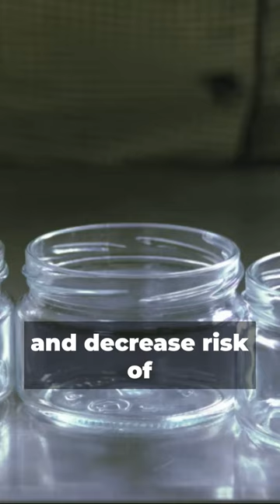Is Sheep Milk Good for You? Find Out the Benefits of Sheep Milk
Explore the nutritional benefits of sheep milk, backed by solid scientific facts. Discover how this creamy and delicious alternative to cow's milk can enhance your overall well-being. From boosting your immune system to supporting bone health, you'll be amazed at the incredible advantages that sheep milk has to offer. So sit back, relax, and join us on this educational journey.